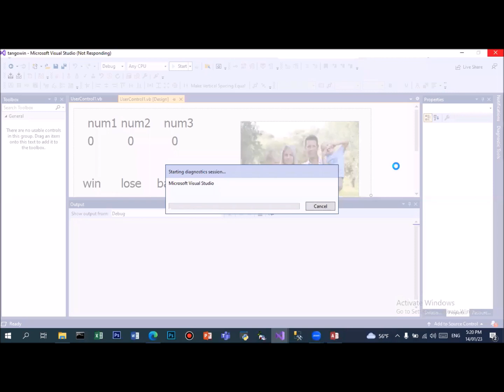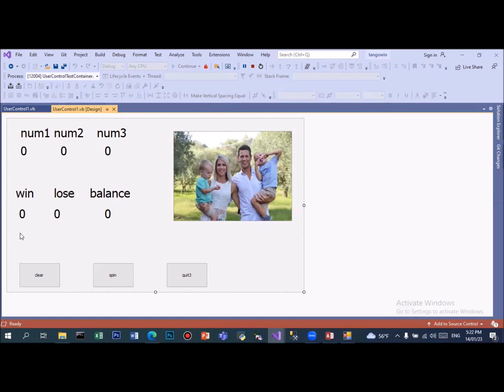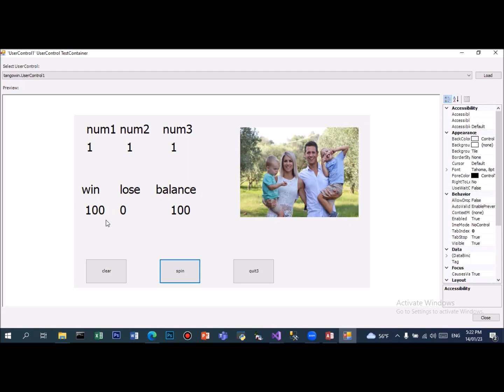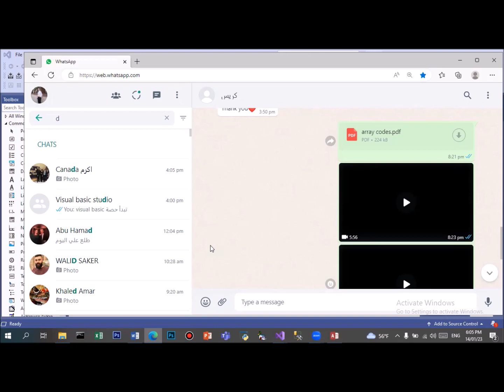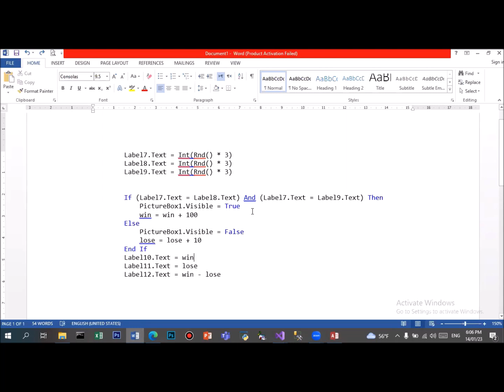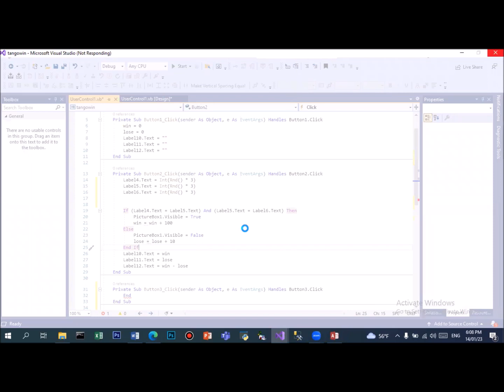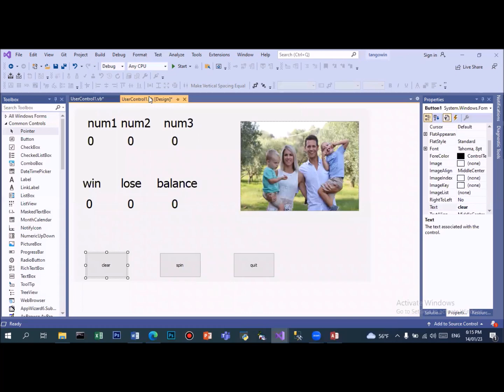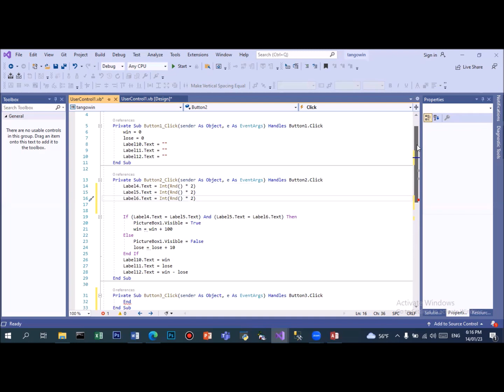visual basic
example of lucky number